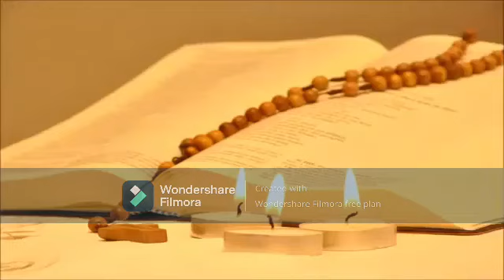Jebamalai - Month of Rosary